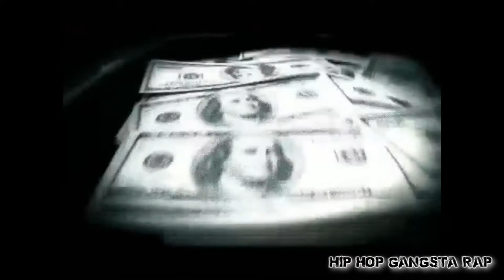Kurupt feat.Tangled Thoughts - All I Ever Knew